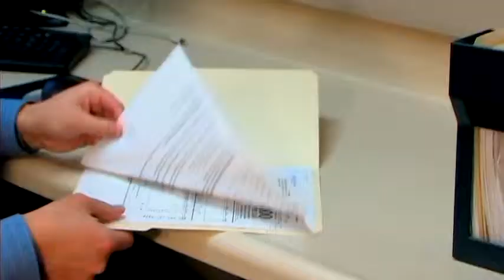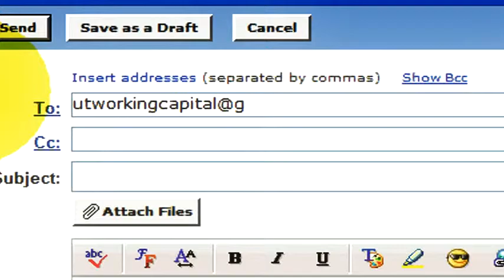Balance Sheets : How to Show Investments on a Balance Sheet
A company will usually make three types of investments that need to be accounted for, including cash and cash equivalents, short-term investments and long-term investments. Discover how short-term investments are those that become liquid within one year with help from an experienced accountant in this free video on balance sheets.

Expert: Ryan Lavigne
Bio: Ryan Lavigne has over seven years of experience working in accounting and finance.